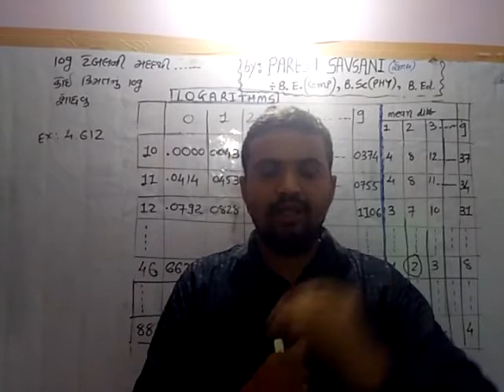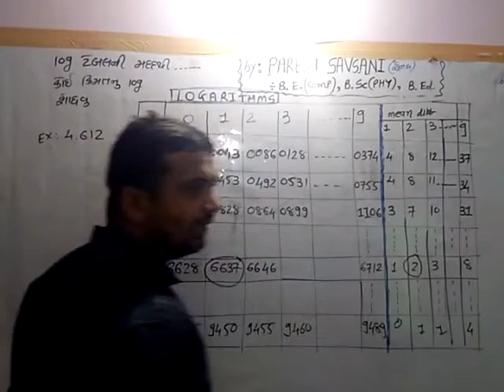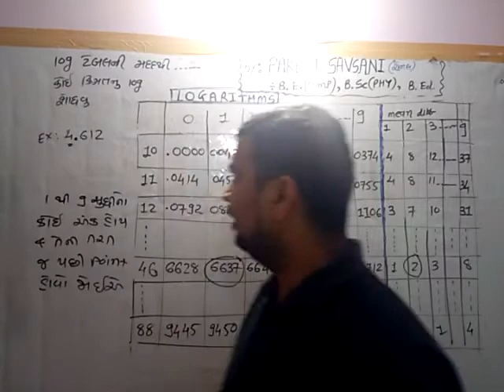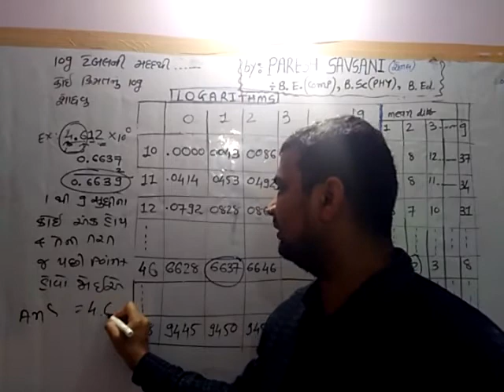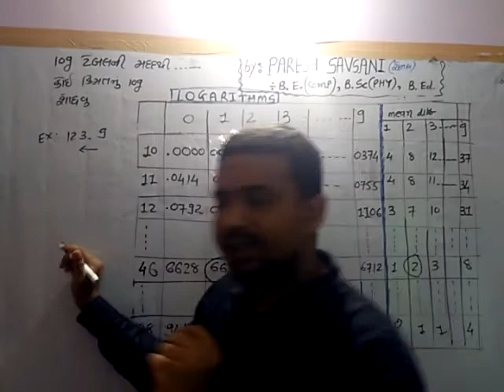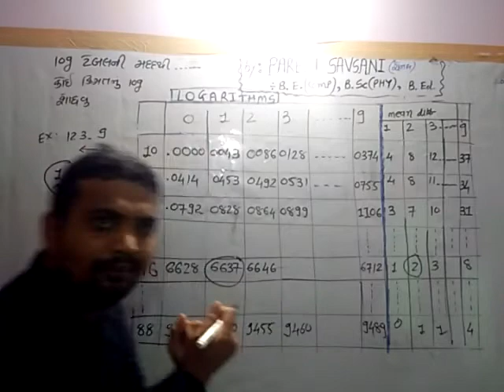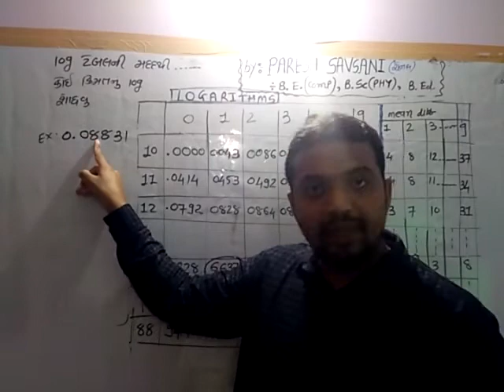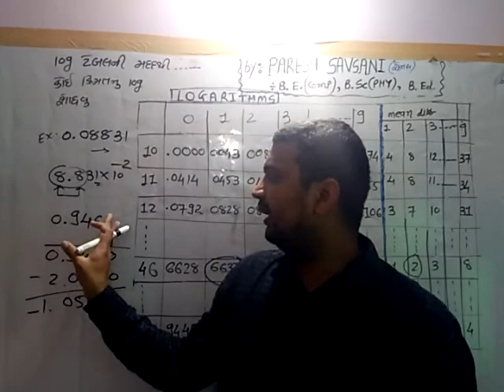Finding log By Using logarithms Table In Gujarati